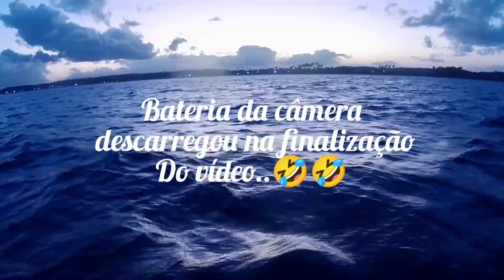Nova temporada de pescasub, nas praias de Alagoas..